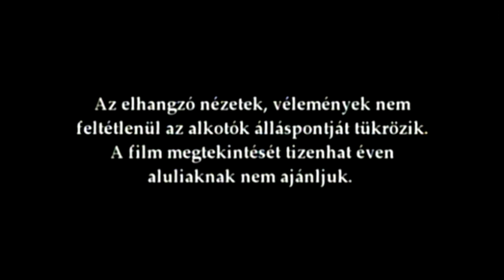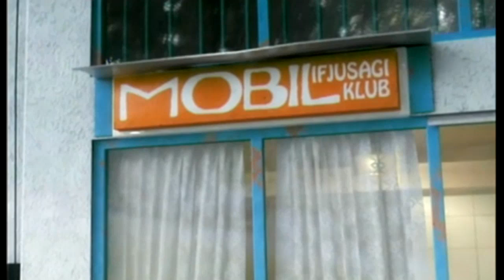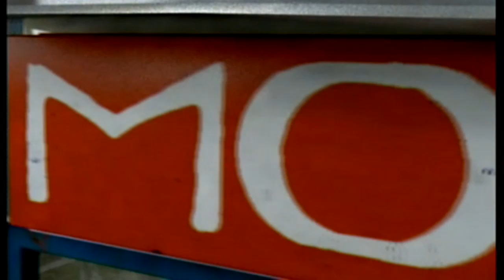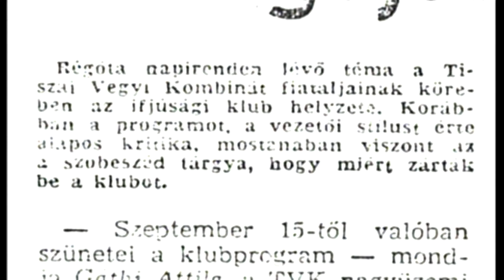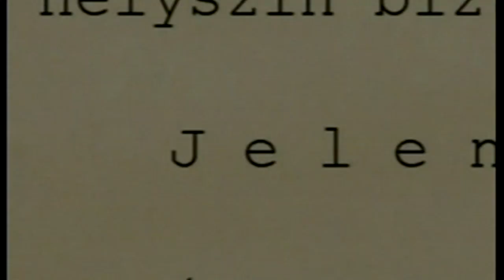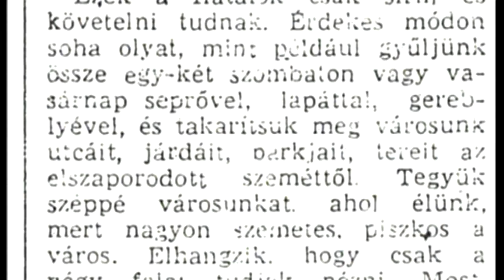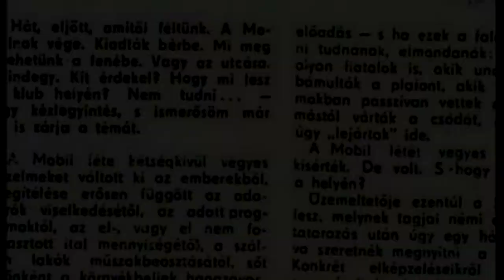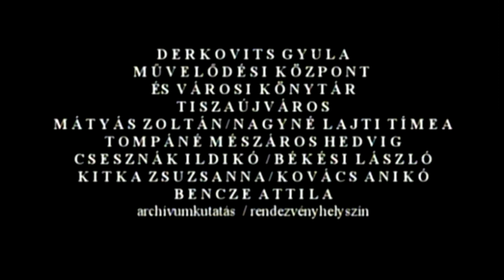A MOBIL (2008) - A teljes film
A Mobil, a TVK MOBIL IFJÚSÁGI KLUB-ja, mint szimbólum szorosan egybeforrt Tiszaújváros (1991-ig Leninváros) és a Tiszai Vegyi Kombinát történetével. Ám a klubbéli dolgok - hírnevük révén - messze túlmutattak egy vállalati pincehelyiségben szabályosan megtörtént vagy - csak az elmével, valóban szárnyalásra késztetően - elképzelhető események kronológiai során. A Mobil mégis mindig kicsit sejtelmes és intellektuális, kicsit hírhedt és balhés, (nem)kicsit bulizós, ám egyszerű, kicsit - városiasan, ha szabad -, "ándergránd" maradt az idők során. S noha majd' másfél évtizede már, hogy fizikailag csak a fölötte lakók tárolójaként krumplit és kerékpárt őriz rácsai mögött, A Mobil-osok lelke és emlékezete generációkon keresztül meg fogja őrizni mindannyiunknak! E nélkül Tiszaújváros története más lenne. És hogy miért volt jó -, nos, erről hadd meséljen ez a dokumentumfilm: A Mobil!